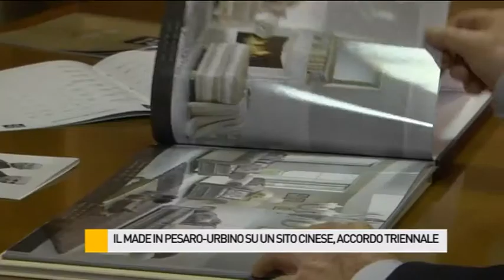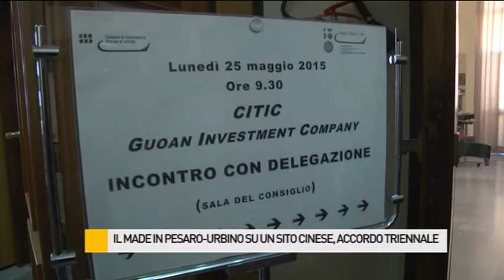Il made in Pesaro-Urbino su un sito cinese, accordo triennale